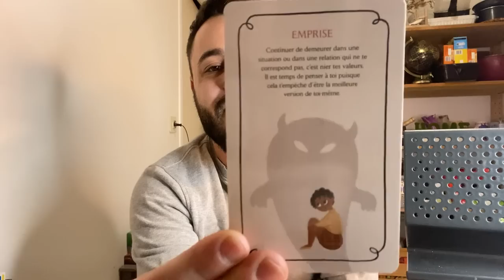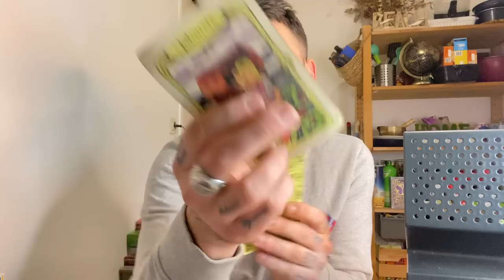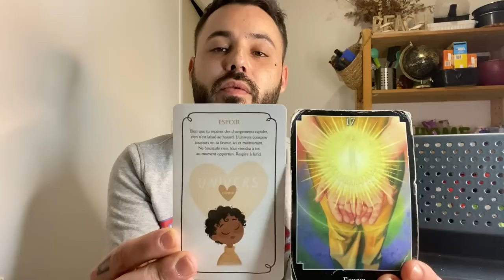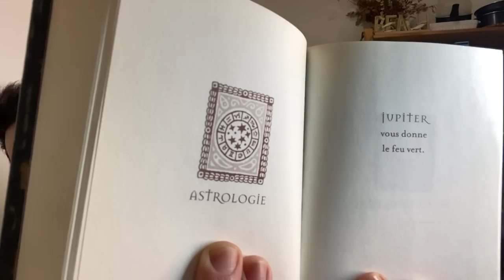♒️VERSEAU♒️ Il faut que tu regardes cette vidéo! Sentimental- Mars 2023